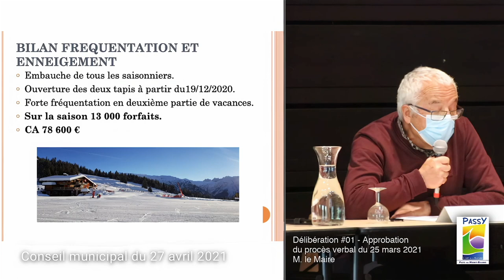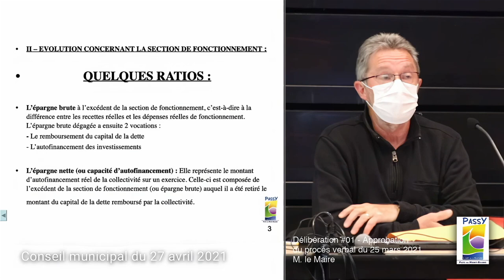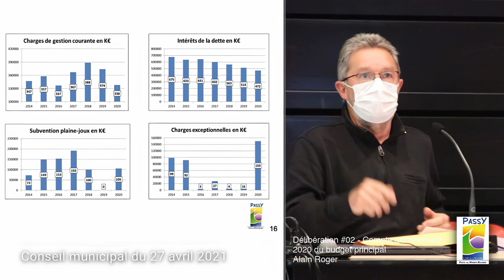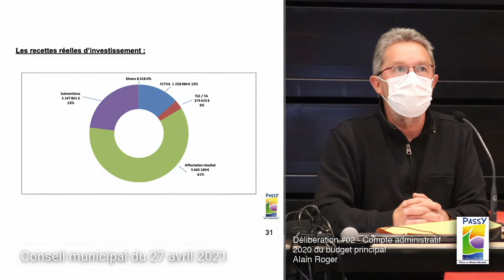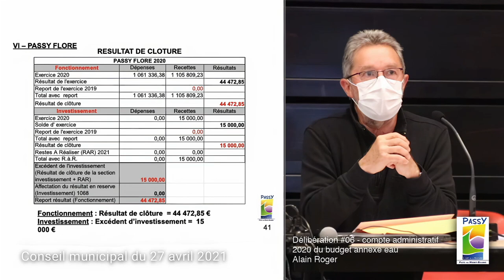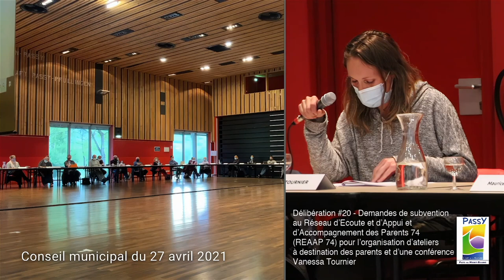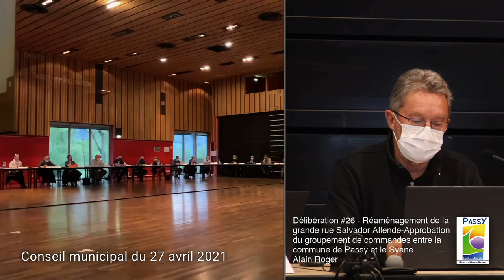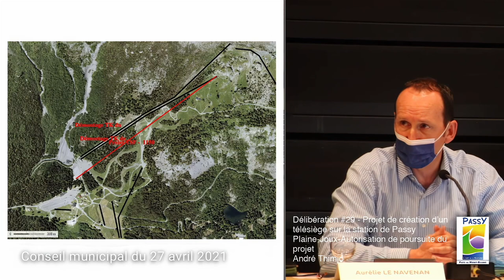Conseil municipal 27 avril 2021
Retransmission du conseil municipal du 27 avril 2021
Suite à un problème technique, une partie des question du quart d'heure citoyen, en début de séance, n'a pas pu être filmée.